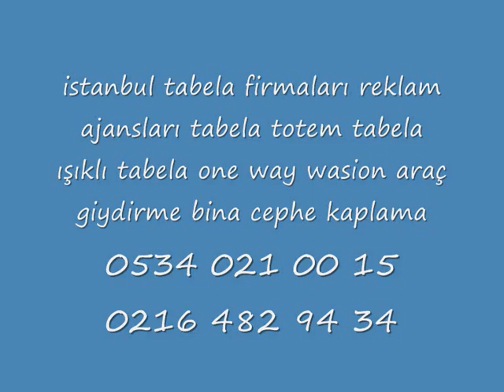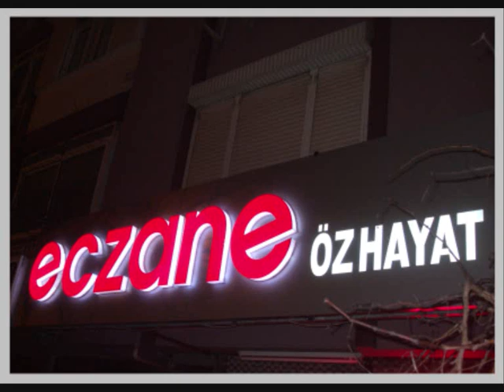hdsd2 4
DİGİTAL BASKI
ARAÇ GİYDİRME
TOTEM TABELA
CAM UYGULAMALARI
CEPHE GİYDİRME
YÖNLENDİRME PANOLARI
CONCEPT DİZAYN
FUAR STAND
MAĞAZA DEKOR
TEŞHİR STAND
FLAMA-BAYRAK
GRAFİK TASARIMLARI

HD REKLAM

DİGİTAL BASKI
ARAÇ GİYDİRME
TOTEM TABELA
CAM UYGULAMALARI
CEPHE GİYDİRME
YÖNLENDİRME PANOLARI
CONCEPT DİZAYN
FUAR STAND
MAĞAZA DEKOR
TEŞHİR STAND
FLAMA-BAYRAK
GRAFİK TASARIMLARI

cam uygulamalari,
cephe giydirme,
cephe kaplama,
dekorasyon,
demir dograma,
demir korkuluk,
dev tabelalar,
digital baski,
dijital,
dijital baski,
dijital çekim,
dorse,
etiket,
ferforje,
folyo,
folyo kaplama,
folyo kesimi,
fotograf,
fotograf çekimi,
fuar standi,
grafik tasarim,
icehouse neon sign,
inkjet baski,
iç dekorasyon,
kamyon brandalari,
krom harf,
kromaj harf,
kurumsal kimlik,
köpük harf,
kirlangiç bayrak,
led aydinlatma,
led pictures,
led tabela,
led tabela,alüminyum isikli tabela,
led teknoloji,
led çözüm,
led isik sistemleri,
ledli tabela,
mimari tasarim,
neon harf,
neon lighting,
neon lights,
neon reklam,
neon signs,
neon tabela,
one way vision,
paslanmaz harf,
pirinç harf,
plon,
poster,
printing neon sign,
profil kesim,
promosyon,
pullu tabela,
reklam,
reklam ajans,
reklam ajanslari,
reklam firmalari,
reklam malzemeleri,
reklam plonlari,
reklam tabela,
reklam tabelasi,
reklam tanitim,
reklam totemleri,
reklam ve reklamcilik hizmetleri,
reklam sirketleri,
reklamci,
reklamcilar,
reklamcilik,
sahne dekor isleri,
saç harf,
saç kapmala,
saç tabela,
scotch print,
site içi yönlendirme,
stand,
stand tasarimi,
strafor harf,
strafor tabela,
tabela,
tabela dünyasi,
tabela moto,
tabela örnekleri,
tabelaci,
tanitim,